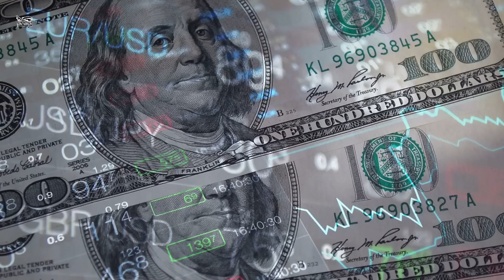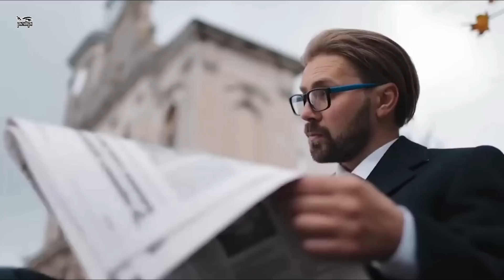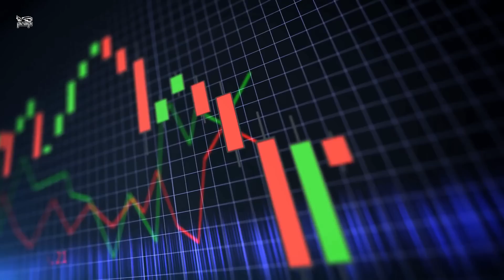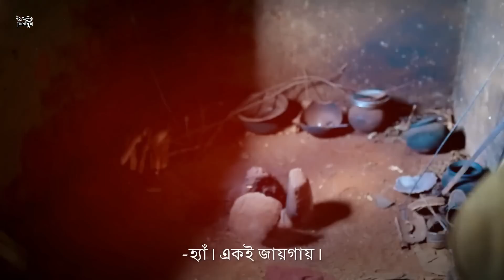বিশ্বের সবচেয়ে গরীব দেশ - BURUNDI